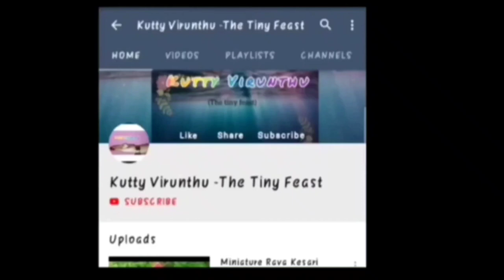Miniature Kitchen set/unboxing/Real cooking set/Kutty virunthu/The Tiny Feast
Miniature Kitchen set#tiny set#soppu jaman#unboxing#clay pot